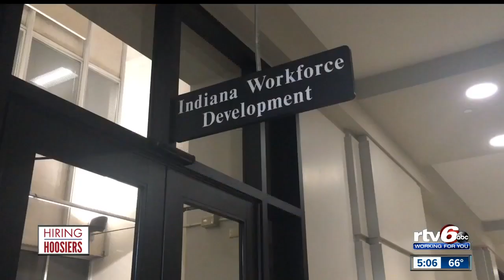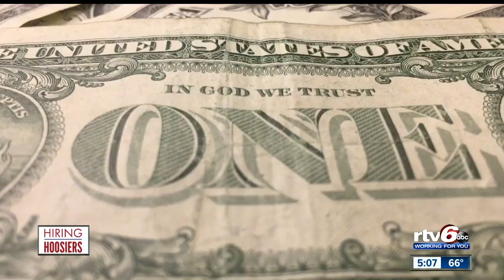Hiring Hoosiers: Hoosiers depending on unemployment benefits